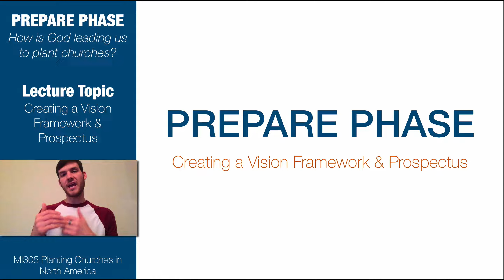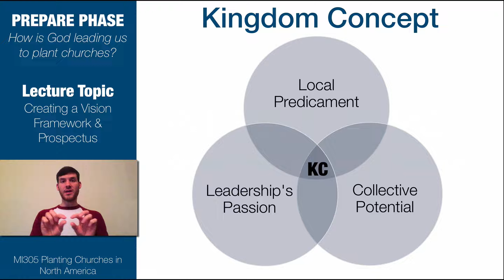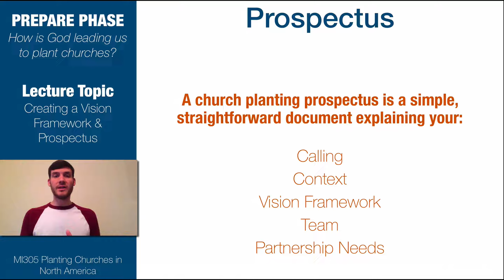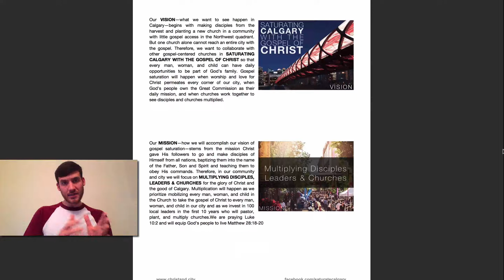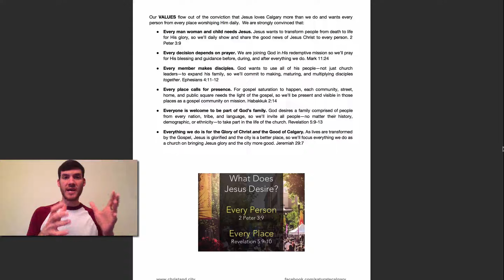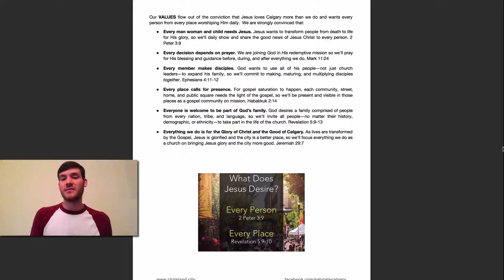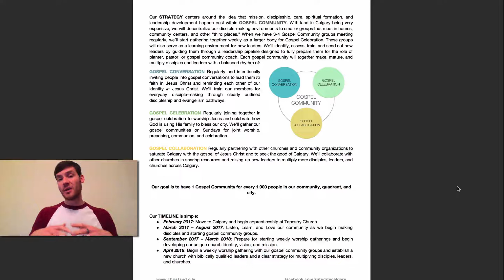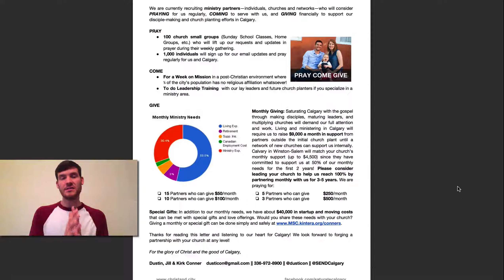Crafting a Vision Framework and Church Plant Prospectus